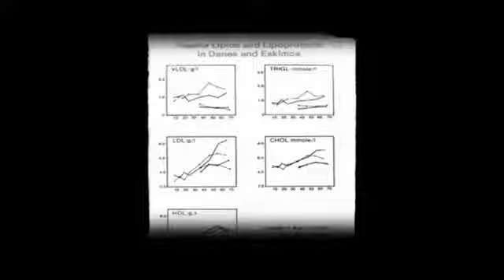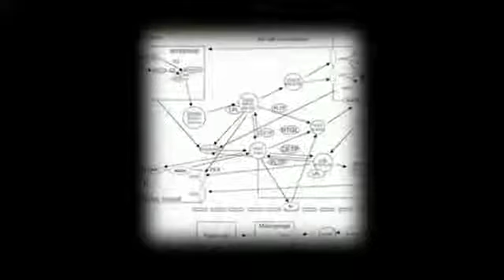Unicity Omega-3 Discovery Interview